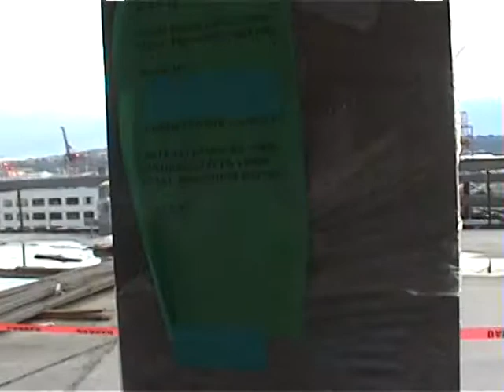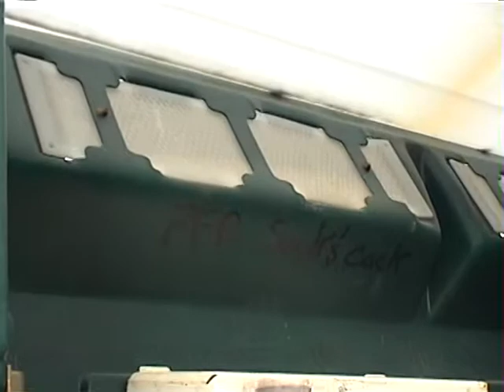Walking T-Mobile Park (Safeco Field)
Seattle Mariners
Safeco Field
T Mobile Park
Pacific Northwest Baseball Stadium